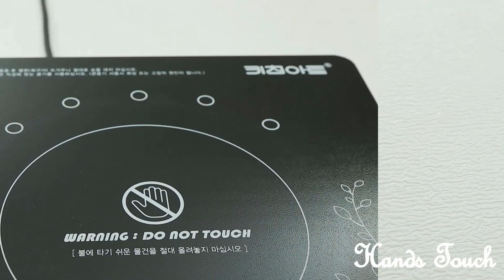4 EASY & DELICIOUS DESSERT IDEA YOU CAN TRY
In this video I have shown you 4 different way of making easy and delicious dessert at home.